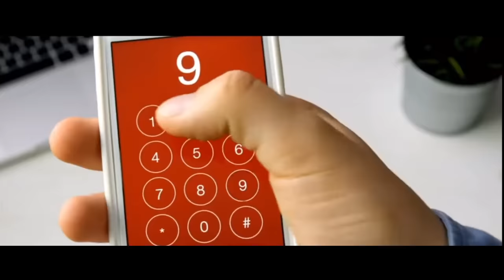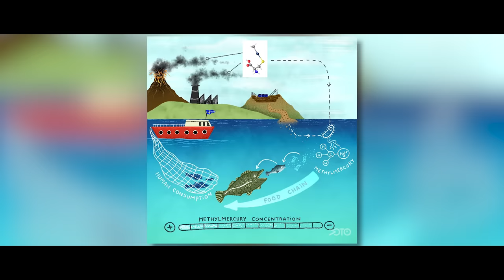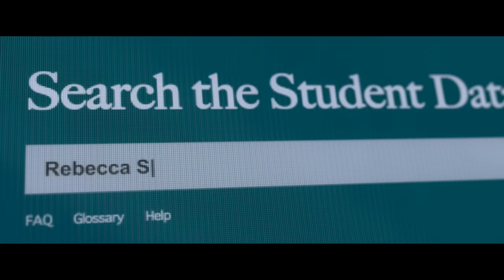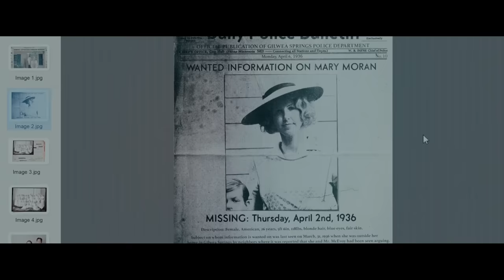How To Beat The HAUNTED POOL in NIGHT SWIM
If your family moved into a house with an evil swimming pool that was haunted by an ancient demonic spirit, what would you do?